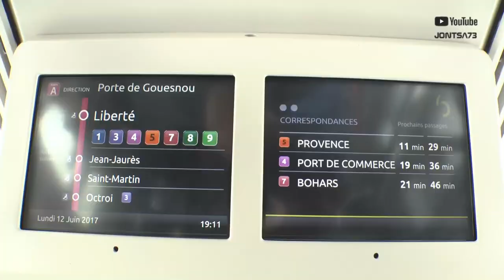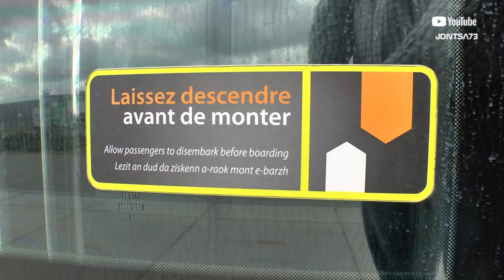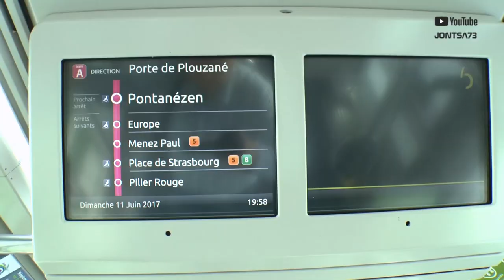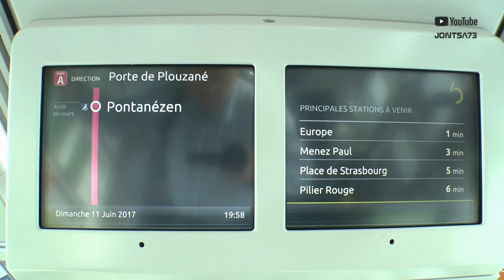Brest Tramway Citadis 302 Inside View And Info Signs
On this video you see Brest Tramway (France) Alstom Citadis 302 tram inside view, cockpit and information signs. Also street views of the city with tram. Welcome on board.